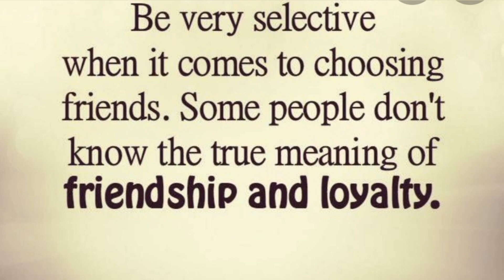നിങ്ങളുടെ ജീവിതത്തിൽ ഇത് അനുഭവിക്കേണ്ടി വന്നിട്ടുണ്ടോ?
നിങ്ങളുടെ ജീവിതത്തിൽ എപ്പോഴെങ്കിലും ഇത്തരത്തിലുള്ള സൗഹൃദങ്ങൾ അനുഭവിച്ചിട്ടുണ്ടോ? തീർച്ചയായും ഉണ്ടാകും.. എങ്ങനെ എന്നലെ വീഡിയോ മുഴുവനായി കണ്ടു നോക്കു.. ഇത്തരം ആളുകളിൽ നിന്നും വിട്ടു നില്ക്കു..